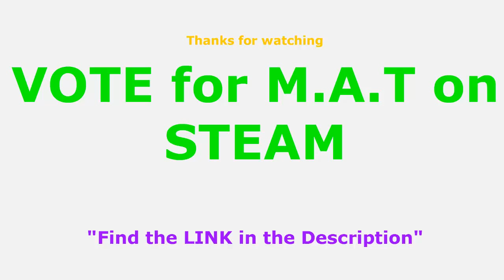Mission Against Terror- Hybrids INSANE MODE-(Subagames )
xNomi Hybrids Crew